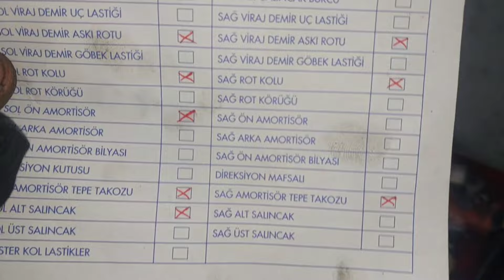Sizsiz olun aracınızı bu kadar dökmeyin///dökülen araç toplansa da eskisi gibi olmuyor‼️